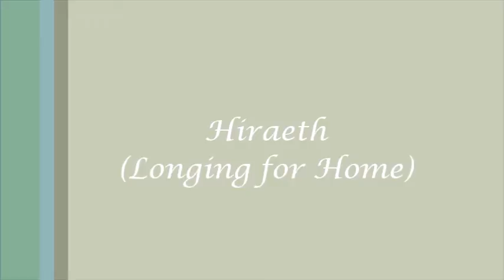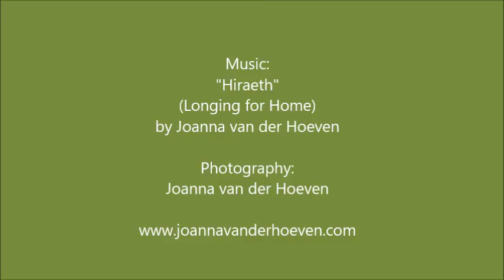Hiraeth (Longing for Home) by Joanna van der Hoeven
A melancholy tune recalling the longing for home. Music by Joanna van der Hoeven.